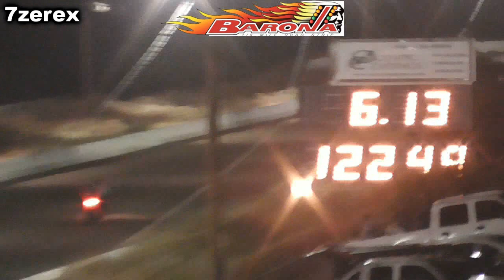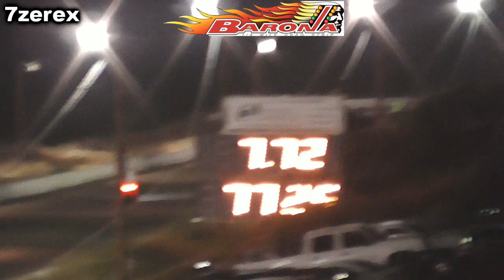Motorcycle Street Legal Drags Barona Drag Strip 8-16-2019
Motorcycle superbike Street Legal Drags Barona Drag Strip